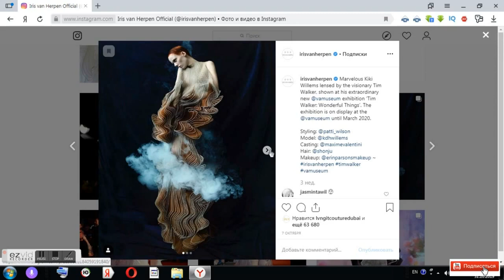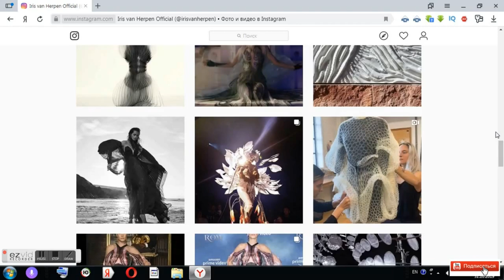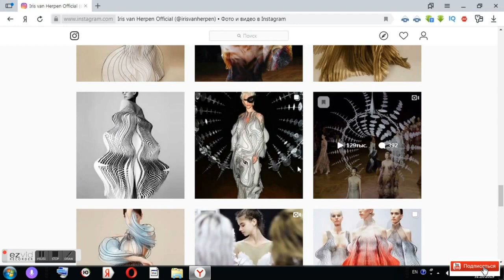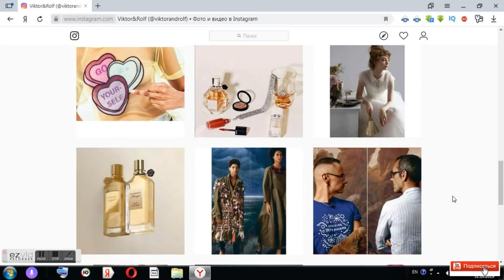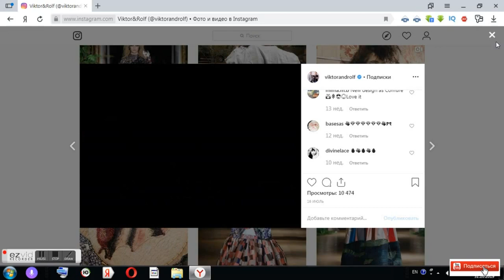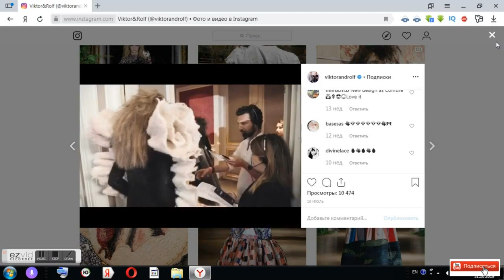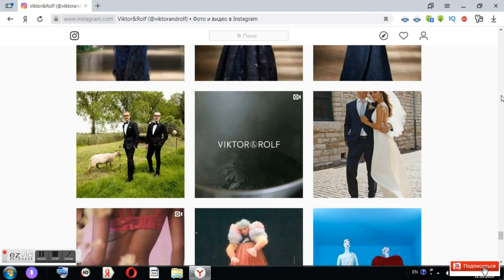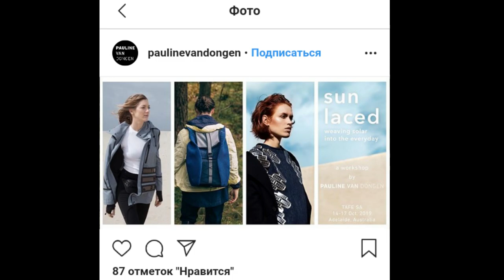Вокруг света 🌏 НИДЕРЛАНДЫ (ГОЛЛАНДИЯ) дизайнеры одежды Iris van Herpen / Viktor&Rolf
В этом видео делюсь с вами самыми яркими и авангардными дизайнерами одежды из Нидерландов. Одежда настолько яркая, что стиль и почерк дизайнеров можно сразу узнать!

ШИТЬ, пошив одежды, конструирование одежды, пошить своими руками, обработка манжеты, пошив юбки, дизайнер одежды